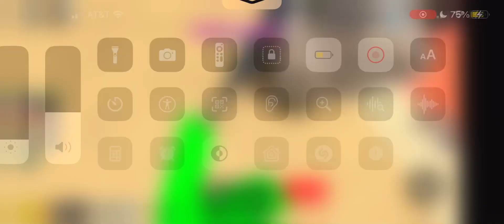Military tycoon pt 6